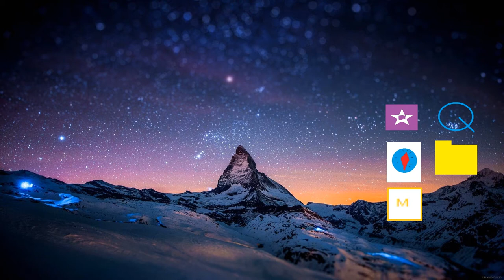A Jordan Rooke Movie